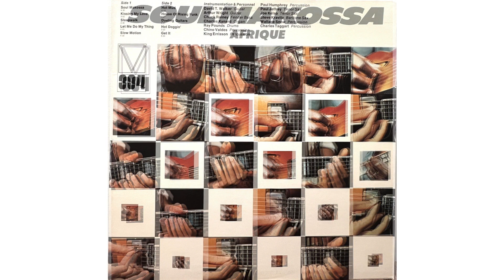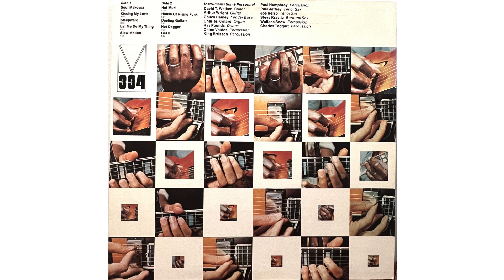Afrique - Kissing My Love ~HOOK AUDIO